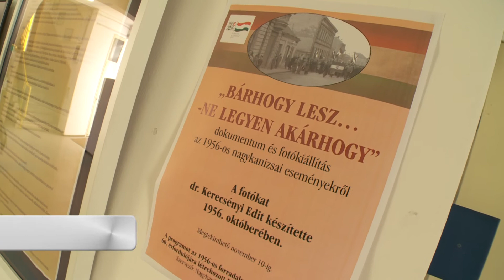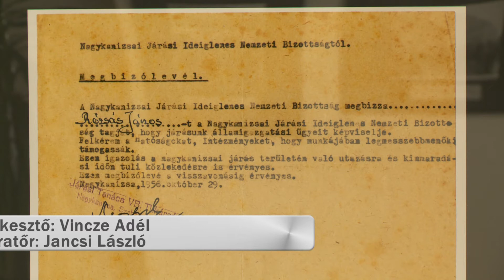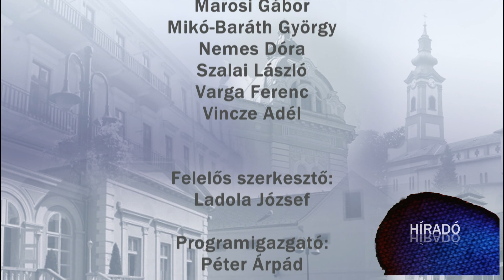Kanizsa TV Híradó - 2017. október 19.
Konferencia – a vízről, mint a 21. század legfontosabb kincséről tárgyaltak ma a szakemberek

Befejezték – az autósok már használhatják az új úttestet Kiskanizsán

Napfürdő – sokan élvezték ma is a vénasszonyok nyarát